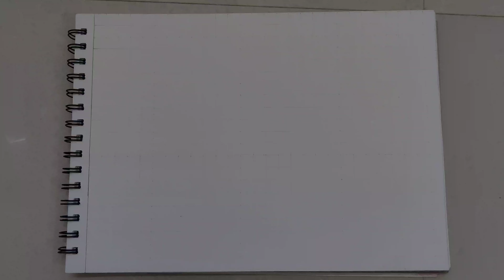Drawing Spider-man - OUTLINE - Timelapse | Part-1 | by Skejo Arts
Drawing Spider-man OUTLINE - Timelapse | Part-1 | Skejo Arts

In this video, I'm sharing how to draw Spider-man outline timelapse. Part-1 of a 2-part series.

This Spider-man outline drawing tutorial is a fun and easy way to learn how to draw Spider-man outline. It's a great way to improve your skills and learn how to draw a timelapse! In this video, you'll learn how to create the basic outline of Spider-man, step-by-step. This drawing tutorial is perfect for beginner artists who want to learn how to draw Spider-man out in.

Song: Savfk - Journey To The Stars